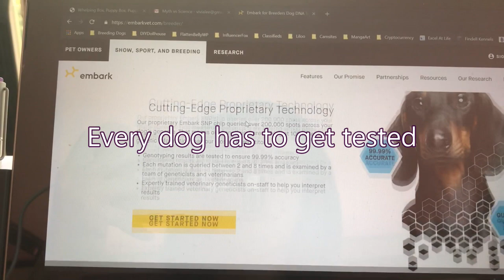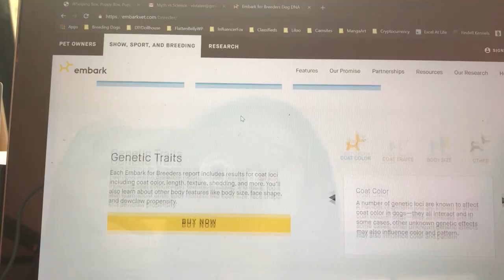9 Things You Need to Consider Before Becoming a Dog Breeder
Recommended for Breeder DNA Testing:
Embark for Breeders

The other company for comparison:
Wisdom Health Optimal Selection

Memberships I Have:
American Kennel Club
Canadian Kennel Club
Miniature Schnauzer Club of Canada
CanuckDogs

*Don't use Kijiji/Craig'sList to find owners--you will only attract the worst people who only care about cost

Sire/Dam/Puppies Food I Feed:
Fresh raw or slightly cooked food for dogs

Supplements I Recommend:
Greenmin - trace minerals for hormone health

What to consider before breeding dogs:

1. It is risking the dam's health. Make sure to research her pedigree and stud pedigree to ensure they will produce healthy offspring. Nothing is guaranteed even with testing, (just the test inself), however, so know that risk of something going wrong is always there.

2. Risking puppy health during whelping and after whelping. Know, research, talk to vets, get mentored by a veteran breeder to administer the medical procedures and first aid for MANY disorders.

3. Acquiring a prized/healthy stud dog is expensive, (AI or owning/co-owning). Research the pedigree!

4. You need a lot of money for genetic testing, medical supplies, whelping supplies, food, veterinary care, AKC/CKC membership, local breed club membership, stud dog and other expenses associated to having 2 dogs plus puppies.

5. Knowledge of genetics and extensive reading time investment, plus time to answer questions, screen and service new owners.

6. Record keeping discipline, it needs to be immaculate, accurate and precise so you can provide and fine information efficiently.

7. Finding quality owners is also a time and money investment. Listing on reputable/ethical sites, networking, marketing etc.

8. Time and manual work investment of becoming a puppy midwife, disruption of everything.

9. Disruption of family routine/not having family on board with decision to have puppies.